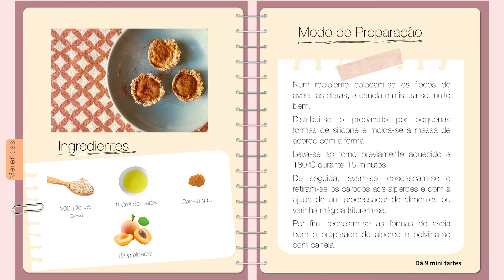NUTRIcionário | Alperce | 04 julho 2022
Não perca neste episódio do NUTRIcionário todas as propriedades nutricionais do alperce, fruta típica do verão, de sabor doce e aroma perfumado. Aproveite ainda para experimentar a NUTRIceita sugerida de mini tartes de alperce!